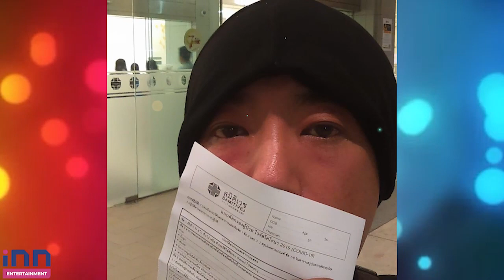ริวอาทิตย์ ฟาดแรงใครไม่ชอบตนบนสื่อ เลี้ยวขวารับยาช่อง2